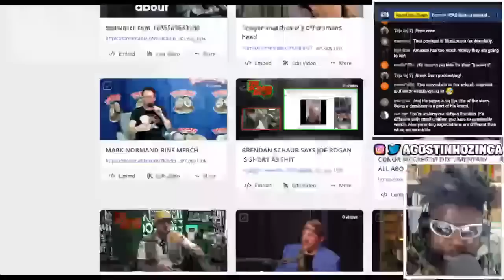BRENDAN SCHAUB MAKES THE CONOR MCGREGOR NETFLIX DOCUMENTARY ALL ABOUT HIM